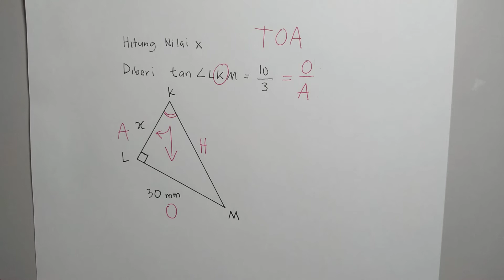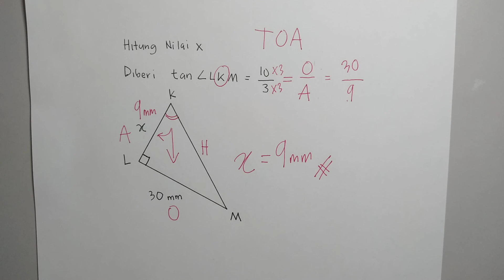Uji Minda 5.1d No.5 c Bab 5 Nisbah Trigonometri Buku Teks Matematik KSSM Tingkatan 3 Muka Surat 118